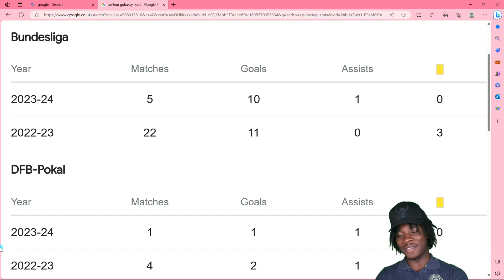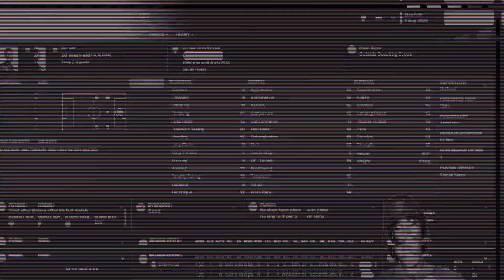He Is Breaking Records...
Serhou Guirassy IS THE MOST IN FORM STRIKER ON THE PLANET!!